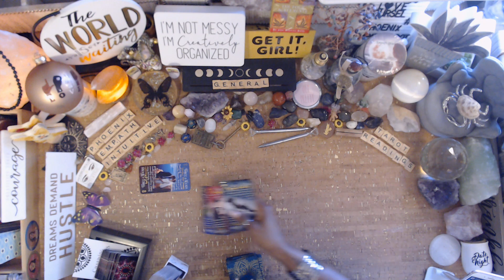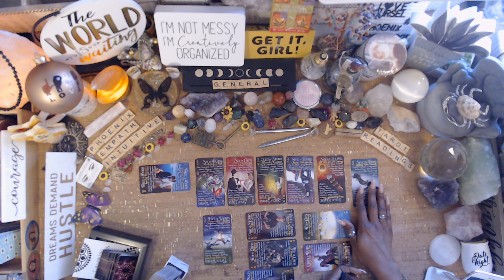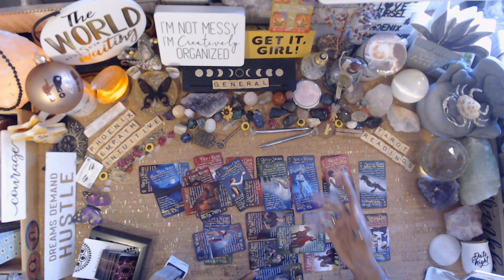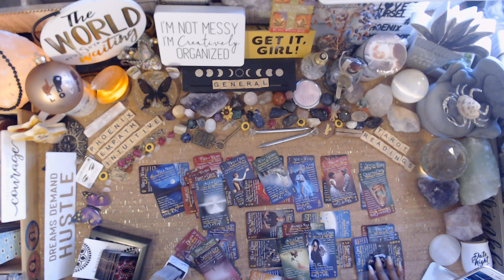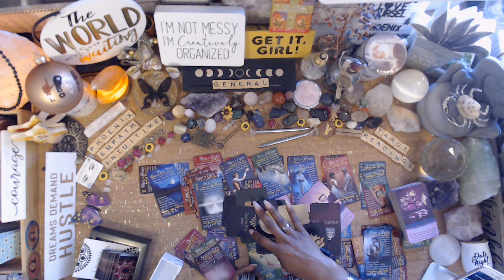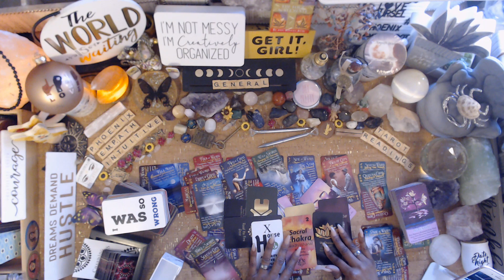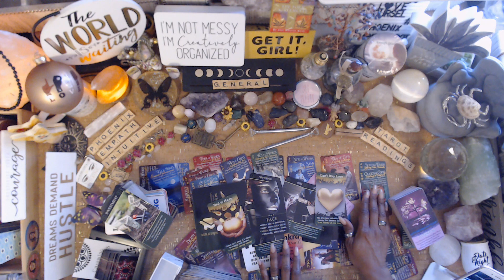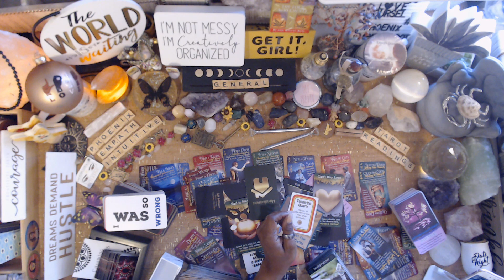Cancer♋️: THIS PERSON LOVES W/ MONEY & U SHOWED THEM | Tarot Reading tarot